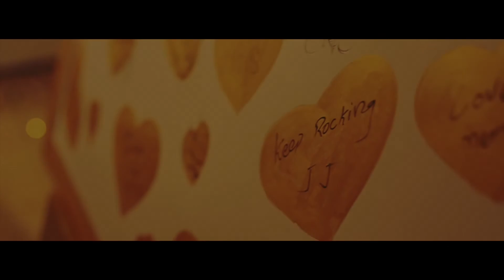Jino + Jini betrothal hilights